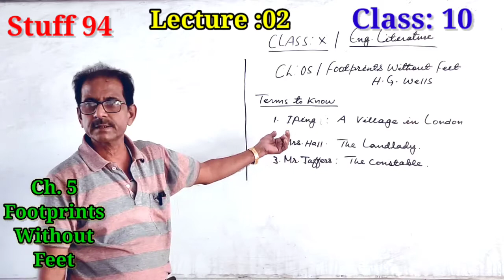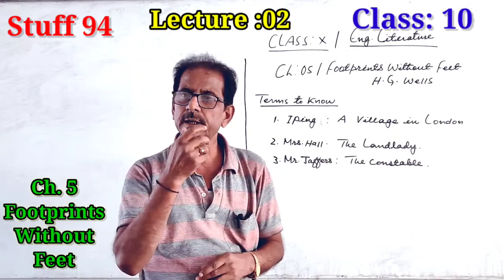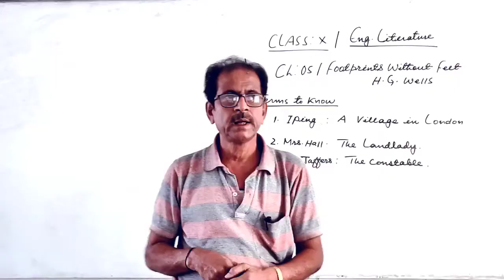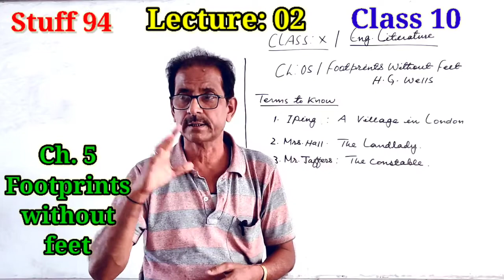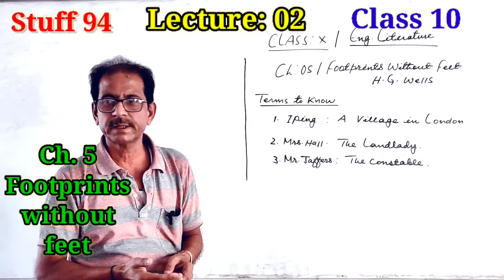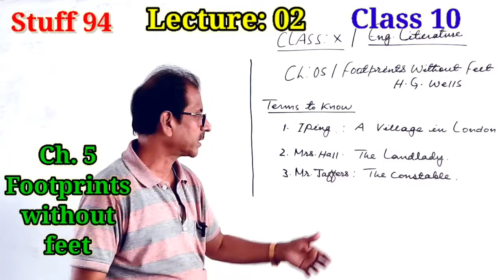Class 10 | Ch. 5 / footprints without feet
english class 10 cbse
footprints without feet